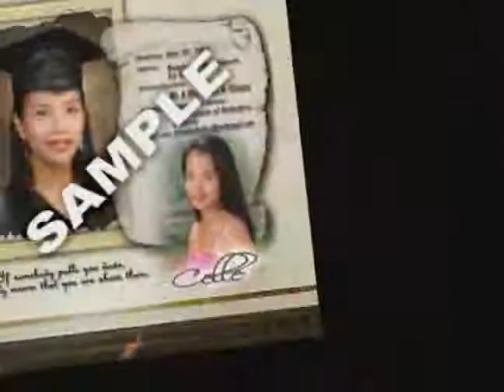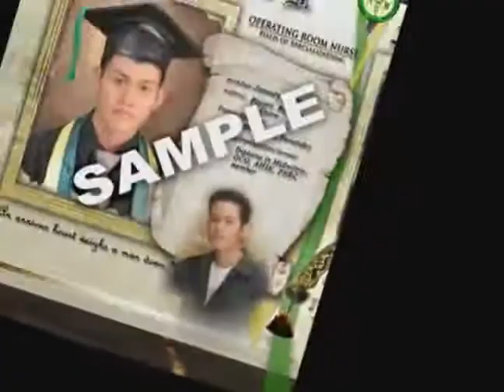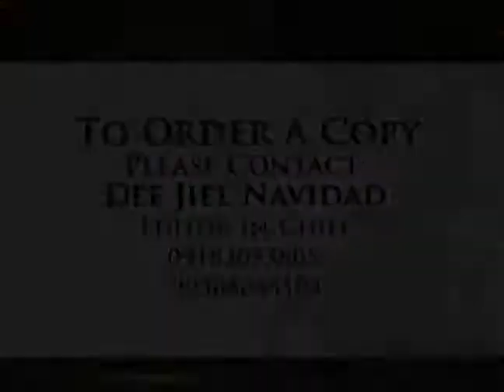Yearbook Preview for DMMMSU ICHAMS Batch 2010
School Yearbook/Annual